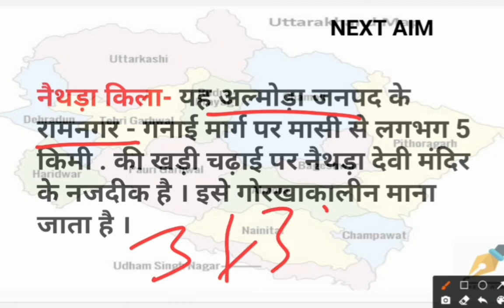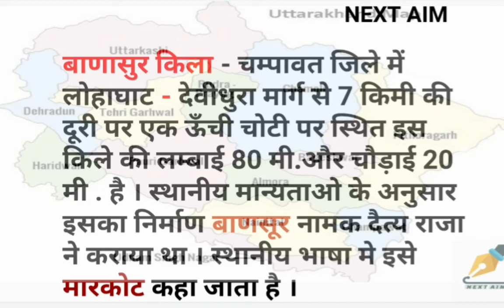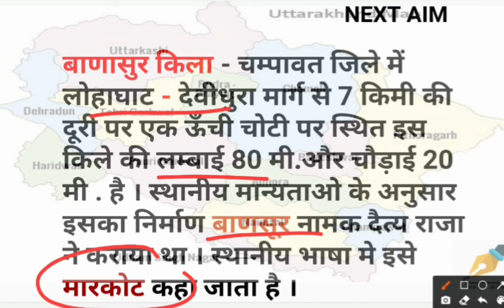उत्तराखंड (कुमाऊं मंडल) के प्रमुख किलों के नाम.( NEXT AIM) (kumaon fort division)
उत्तराखंड (कुमाऊं मंडल) के प्रमुख किलों के नाम.
NEXT AIM
uksssc
ukpsc
group d